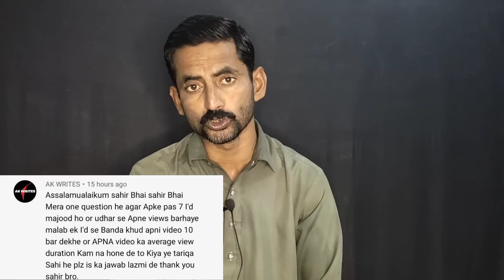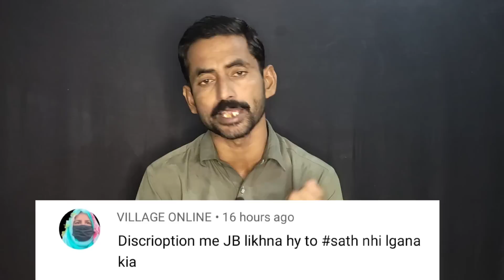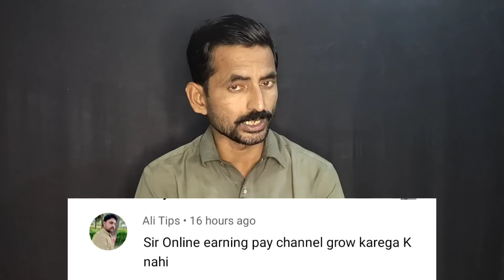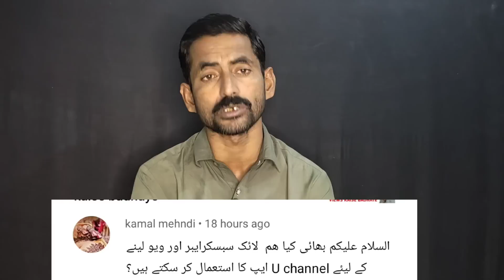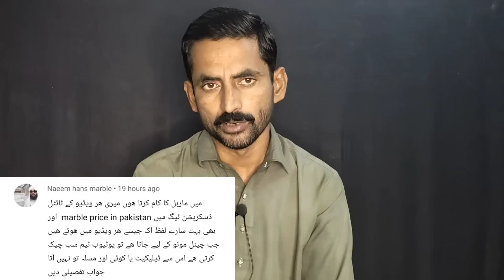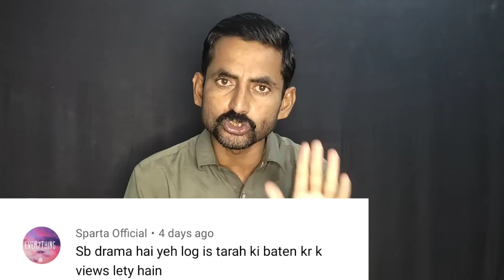israr jhoot bolta hai channel hack ni hoa😱? Sahir rind tech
about video..
dost ajj hamara weakly qna hi jis mn ye sawal b hai kya israr ahmad cheena ka channel hack ni hoa kya hm wo jhoot bolta hai aur bhi sawal hain jin k jawab apko is video mn milenge